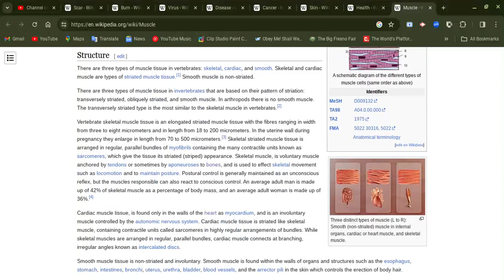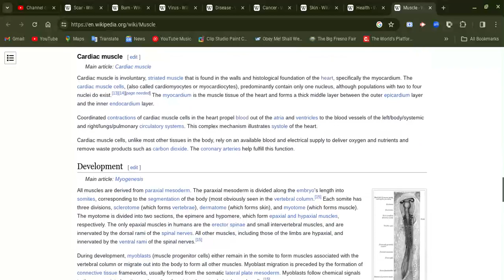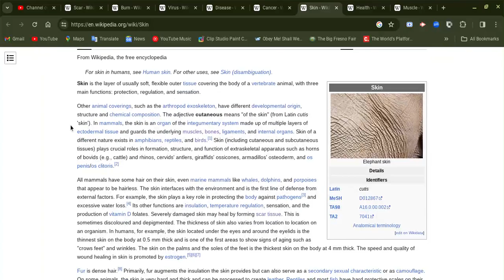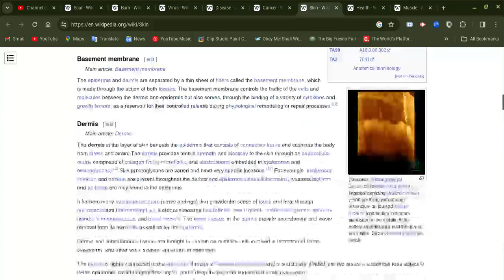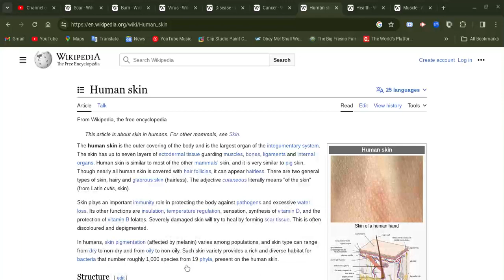Muscle & skin! please take care of your health!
if you are feeling scared don't watch it, take care of yourself and your health!